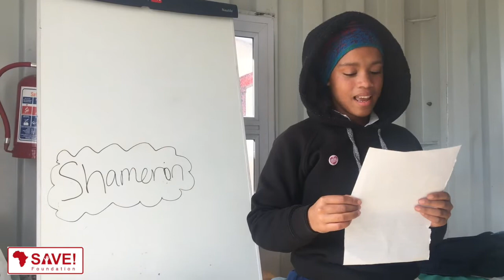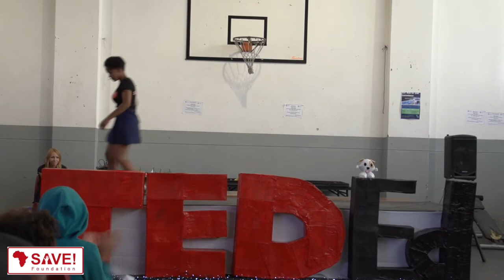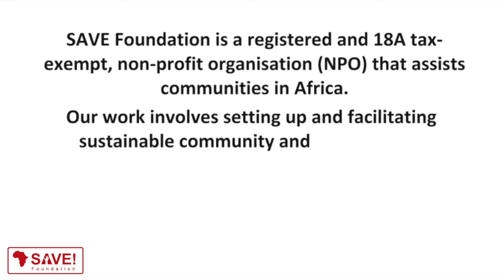The reality of living in a township | Shameron | SAVE Foundation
Shameron cares a lot for her family and friends and with that comes the community of which they stay in, Dunoon township. As she has grown up she has become increasingly aware of the trials and problems that she has to face, and the harsh realities of everyday living inside a township. She wrote her speech to inspire people to stand up for what they believe in and to create a change.

Shameron is a thirteen year old girl growing up inside one of Cape Town's ever-growing townships. She lives in a home with 18 of her family members and loves spending time with her sisters and cousins. She enjoys being in the ocean and loves surfing with SAVE Foundation and the volunteers.